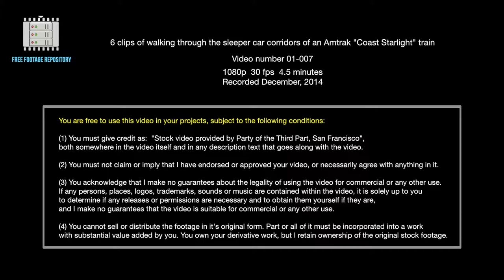6 clips of walking through the sleeper car corridors of a passenger train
6 clips of walking through the sleeper car corridors of an Amtrak "Coast Starlight" train

1080p  30 fps  4.5 minutes